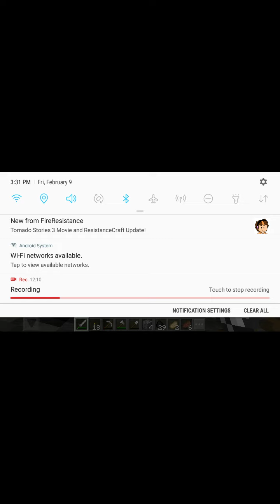Minecraft part 2